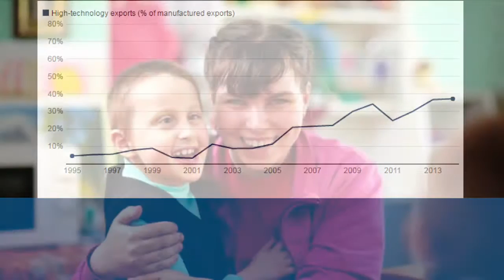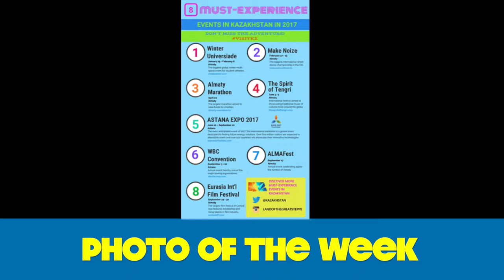8 Must-experience: Events in KZ; Metallica Cover w/ Dombra; Rep. Rohrabacher Recognizes Amb. Umarov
·      In recognition of Ambassador Kairat Umarov, by Hon. Dana Rohrabacher of California

INTERVIEW

·      US-Kazakh Relations to Grow Despite Many Changes in 2017, Says US Ambassador

OPINION

·      Kazakhstan chooses engagement, not confrontation, by Javier M. Piedra

SYRIA

·      Kazakhstan Provides Additional Humanitarian Aid to Syria

SOME STATISTICS

·      Chart: High-Tech Exports Gaining Ground in Kazakhstan

FROM HEART TO HEART

·      Children’s Special Education Centre Opens in Kostanai Region

COMING SOON

·      World Universiade 2017 Unveils Torch Relay Route

·      Kazakh Short Track Speed Skaters Ready for Winter Universiade

CULTURE

·      Aitys: Gem of Kazakh Spoken Literary Tradition, Platform for Human Rights

·      Central Asian Break-Dancers Defy Gravity at 2016 ‘Dance to Be Free’ Festival

·      Dombra Cover of Metallica Song Strikes Chord with Kazakh Public